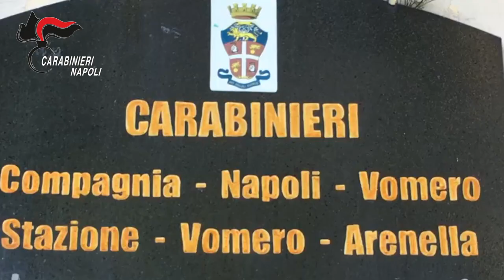Napoli: arrestata dai Carabinieri una banda di 10 spacciatori nell'ambito della movida del Vomero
hanno dato esecuzione ad un’ordinanza di custodia cautelare emessa dal G.I.P. del Tribunale di Napoli nei confronti di 10 soggetti (1 in carcere, 7 agli arresti domiciliari e 2 allo stato irreperibili), per i reati di associazione per delinquere finalizzata allo spaccio di sostanze stupefacenti, detenzione e spaccio di sostanza stupefacente nonché furto aggravato in danno di un istituto scolastico.